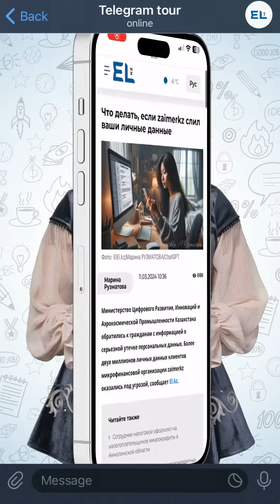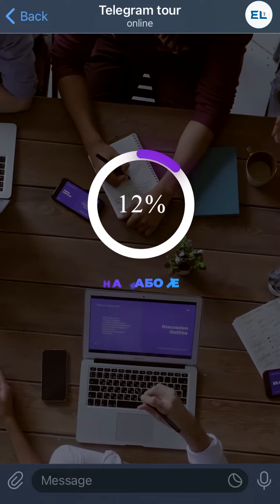Чаты знакомств "за 40", самодельный дрон, Олимпиада-2024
В шестом выпуске мы расскажем:
🖥 утечка личных данных казахстанцев
❤️‍🔥"самодельные" группы знакомств
🪖наземный боевой дрон, созданный казахстанскими солдатами
🥊 наши боксёры на Олимпиаде-2024.
Чаты для знакомств, самодельный военный дрон, утечка личных данных - об этом и не только в обзоре главных телеграм-каналов страны. С вами программа «Telegram tour».

Касым-Жомарт Токаев побывал с государственным визитом в Азербайджане. Официальная церемония встречи прошла в резиденции «Загульба». По итогам переговоров главы двух стран подписали 14 документов. Президент Казахстана также возложил цветы к могиле Гейдара Алиева.

Личные данные казахстанцев оказались под угрозой. Уведомление об этом отправил МЦРИАП. Речь идёт о личных данных клиентов микрофинансовой организации zaimerkz. Министерство посоветовало пострадавшим обратиться с заявлением в Комитет по информационной безопасности.

Алматинцы сами создают группы для знакомств. «Самодельный» клуб представляет собой группу в ватсап. El.kz спросил у казахстанцев, где нужно искать пару.16% ответили, что лучше это делать в Тиндере, 26% - на работе, 13% предложили знакомиться в клубах, за знакомства на улице проголосовали 24%, а 22% считают, что это нужно делать через свах.

Наши боксёры завоевали пять лицензий на Олимпиаду-2024. Итого у Казахстана уже 7 квот. Шесть из них достались мужской команде. Единственная боксёрша, Карина Ибрагимова, представит нашу страну в весовой категории до 57 кг.

Солдаты-срочники в Актау создали наземного боевого дрона. Машину весом 10 кг назвали «Барыс». Дрон оснащён пулеметом с пультом управления и развивает  скорость до 15 км/ч. Создатели дрона: механики-водители Баттал Османов и Юсуф Парманкулов.

На этом всё. Мы ценим каждого зрителя. Оставайтесь с El.kz и до новых встреч.